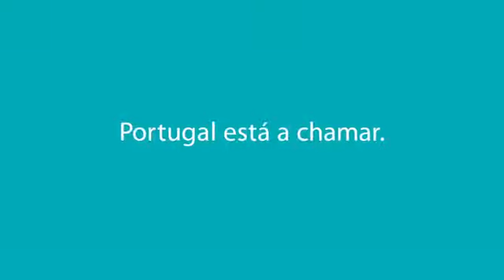Miguel Neiva tmn vamos lá.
"Curioso desde sempre em relação ao design e às artes gráficas, cedo tomou a decisão de tentar fazer do seu trabalho algo que funcionasse em favor da sociedade. No âmbito da sua atividade desenvolveu o projeto Color Add, um sistema gráfico de identificação de cores para daltónicos cujo sucesso está já a ser reconhecido a nível mundial.

tmn
vamos lá."